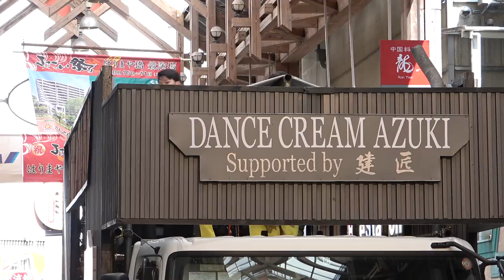ダンスクリームAZUKI by建匠（よさこい２０２２）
2022年よさこい

ダンスクリームAZUKI by建匠

はりまや橋商店街